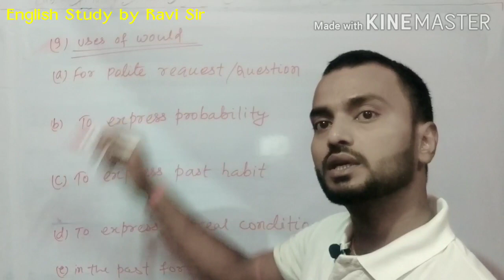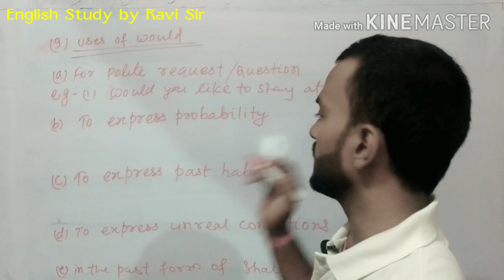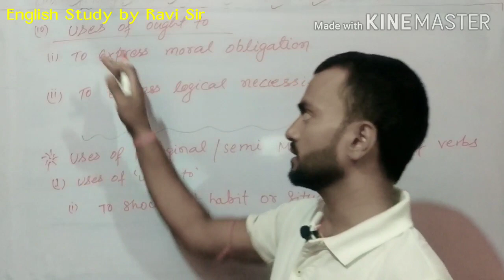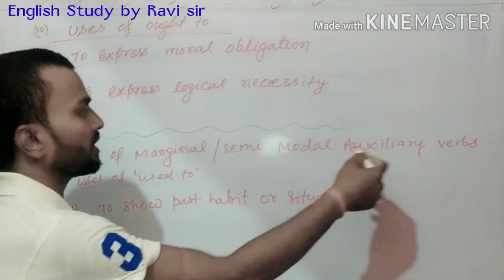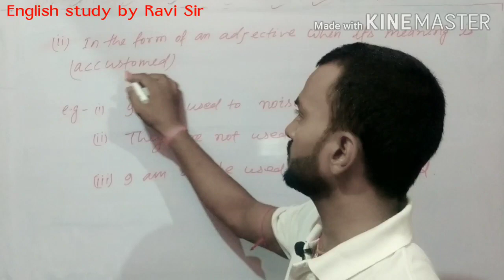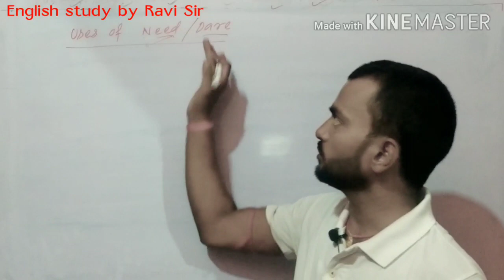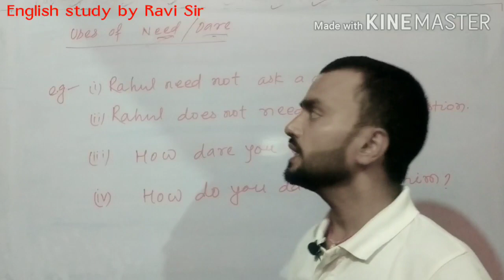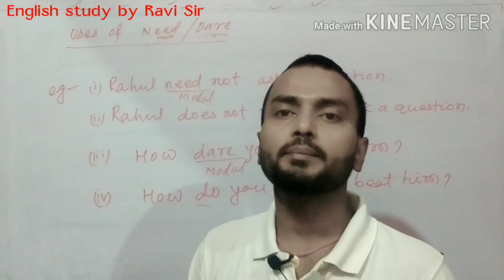Auxiliary verbs, part-4, uses of modal auxiliary verbs and marginal modal auxiliary verbs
study Samvad